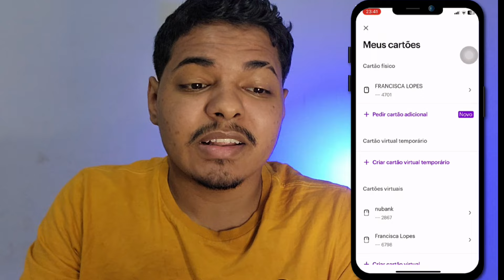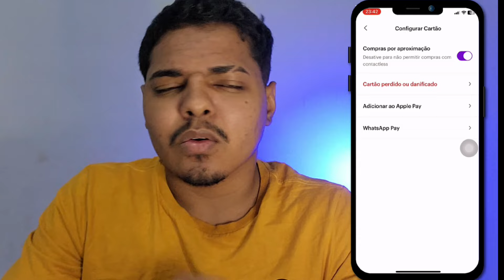COMO ATIVAR OU DESATIVAR COMPRAS POR APROXIMAÇÃO NO NUBANK.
O vídeo "Como Ativar ou Desativar Compras por Aproximação no Nubank" ensina aos usuários do Nubank como gerenciar a função de compras por aproximação no seu cartão. O apresentador explica o passo a passo de forma clara e prática, começando por abrir o aplicativo do Nubank no smartphone, navegando até a seção de configurações do cartão e, em seguida, demonstrando como ativar ou desativar essa funcionalidade. Ele também aborda os benefícios e as preocupações de segurança relacionadas a essa opção, ajudando os usuários a tomar decisões informadas sobre o uso do seu cartão de crédito ou débito.